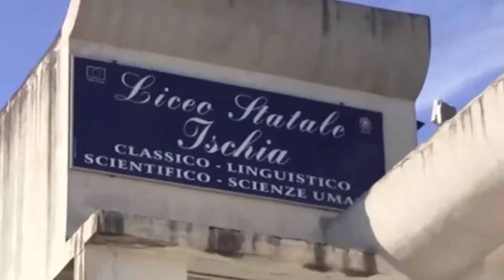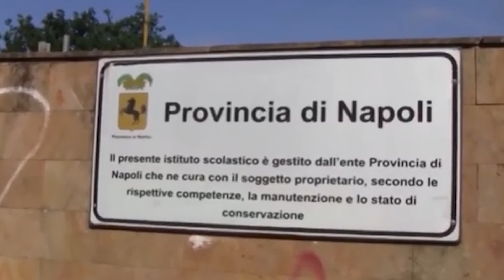NUOVO CAMPO DI CALCETTO, PALESTRA RISTRUTTURATA PRESSO IL LICEO "BUCHNER" DI ISCHIA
NUOVO CAMPO DI CALCETTO, PALESTRA COMPLETAMENTE RISTRUTTURATA E IMPIANTO DI RISCALDAMENTO APPENA REALIZZATO: PRESSO IL LICEO “GIORGIO BUCHNER” DI ISCHIA E’ ARRIVATO IL BABBO NATALE DELLA CITTA’ METROPOLITANA
Al Liceo “Giorgio Buchner” di Ischia, a pochi giorni dalle festività natalizie, sembrano essere arrivati la Befana e Babbo Natale tante sono le novità positive che hanno visto la luce in queste settimane nella scuola presieduta dalla Dirigente Assunta Barbieri. Infatti con interventi finanziati dalla Citta Metropolitana di Napoli è stato inaugurato un campo di calcetto, è stata ristrutturata la palestra ed è stato realizzato l’impianto di riscaldamento. Cosa aggiungere. Sicuramente nel tempo ci saranno altre novità positive per il Liceo di Ischia conoscendo la caparbietà e la professionalità della Dirigente Assunta Barbieri con cui riesce sempre a centrare gli obiettivi che si pone.